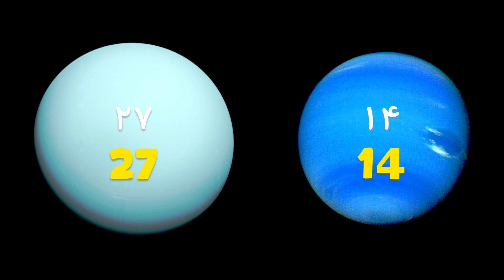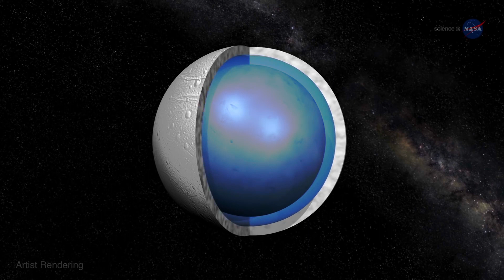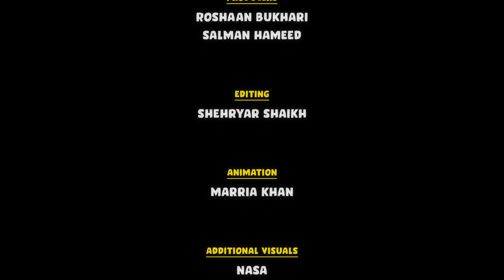[Urdu] Moons, Asteroids and Comets | Kainaat Kids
We are familiar with the planets of our solar system. But there are other fascinating objects as well. Lets talk about the moons of planets, including our own Moon, asteroids and comets.

Kainaat Kids is hosted by:
Roshaan Bukhari
Lalah Rukh
Salman Hameed

Writers:
Roshaan Bukhari / Lalah Rukh / Salman Hameed

Animation:
Marria Khan / Aazir Khan

Media and Science Outreach:
Maham Maqsood

Subtitling provided by:
DigiCircle

Support:
International Astronomical Union / Office of Astronomy for Development
PixelEdge
AIIR

In Collaboration with:
Pakistan Alliance for Math and Science
Science Fuse

Chapters

00:00 - Intro
00:58 - Moon Asteroids and Comets
06:11 - Ulat Pulat News
06:27 - Phases of the Moon
09:10 - Europa
09:47 - Enceladus
10:12 - Titan
11:20 - Io
12:02 - Asteroids
13:08 - Meteors
14:03 - Comets
14:39 - Conclusion